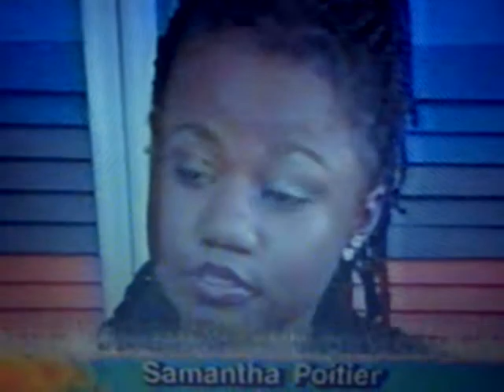OSSIE ANDROS - Samantha Wins - Year 2003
Ossie Andros - Samantha Poitier, Miss Gospel Bahamas 2003